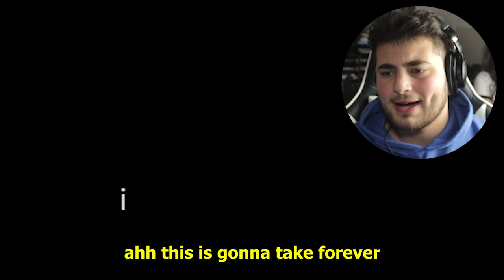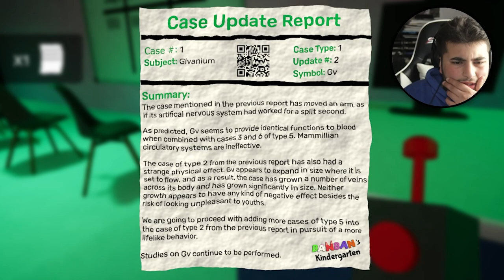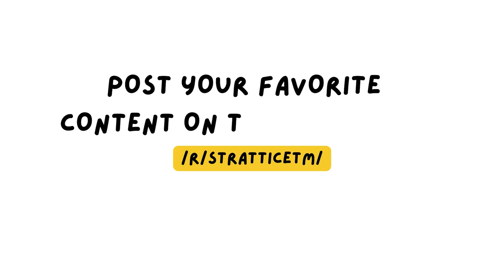THE GRAND FINALE of Garten of Ban Ban 2 - Puzzles and Tribulations!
Get ready for an exhilarating experience as we dive into the world of Garten of Ban Ban 2. In this thrilling video, we'll be bringing you the grand finale of this incredible game series.

Join us as we unravel the mysteries and secrets that have been building up throughout the game. From new characters making their appearance to the intense plot being unveiled, you're in for a wild ride. Garten of Ban Ban 2 has kept us on the edge of our seats, and we can't wait to share the epic conclusion with you.

As the story reaches its climax, prepare for heart-pounding moments, unexpected twists, and mind-bending revelations. Our gameplay will showcase the gripping final moments that will leave you in awe.

If you're a fan of the Garten of Ban Ban series or simply love immersive gaming experiences, this video is a must-watch. Don't miss out on the excitement as we bring you the epic conclusion to Garten of Ban Ban 2.

Your support means the world to us and motivates us to bring you even more captivating content.

Get ready for an unforgettable adventure in the world of Garten of Ban Ban 2.

What's your most favorite part of the video?  Be sure to share your thoughts and opinions below on what you enjoyed.

Send Clips to StratticeTmReacts